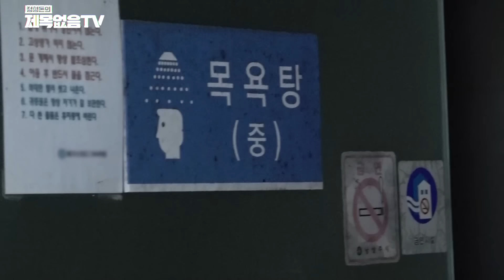※주의※ 10년 경력 고스트 헌터도 이건 처음이라는데... 개소름돋는 상황(ft 윤시원)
안녕하세요 시독자 여러분~!
오늘은 여름방학 특집 제2탄!!
윤시원 고스트 헌터 편으로 찾아왔습니다~!!

무려 10년 경력
유튜브 콘텐츠 3000개에 빛나는
전문가 중의 전문가이신데요

윤시원 선생님도 이번에 처음으로 시도해본 것!!
그 후 어떤 일이 벌어질까요?

과연 귀신이 있을지
초자연적 현상은 볼 수 있을지?
오싹 콘텐츠와 함께
무더위 날려버리자고요!!!